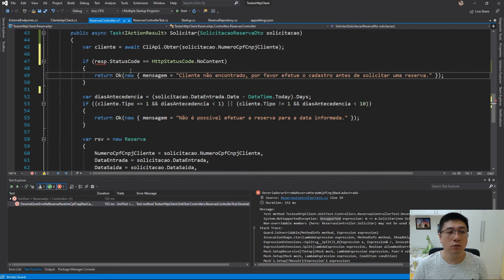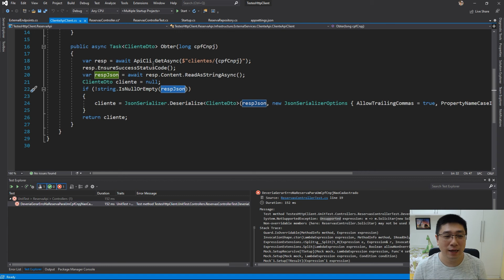Analisando responsabilidades do código pra facilitar os testes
Se você não tem ideia de como analisar o design do seu código, acho que esse vídeo vai te ajudar.

Esse vídeo é o trecho de uma aula online onde eu te ensino a testar código que usa HttpClient, que é aquela pedra no sapato de quem tá começando com testes de unidade. Dá uma olhada aí!